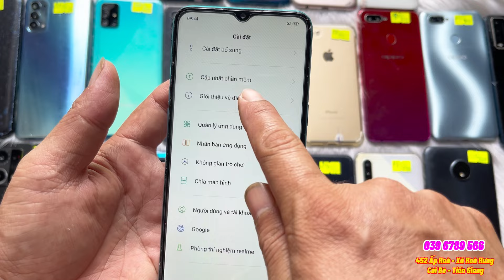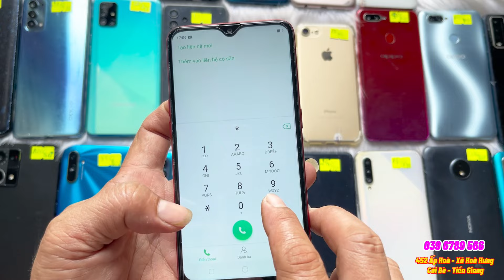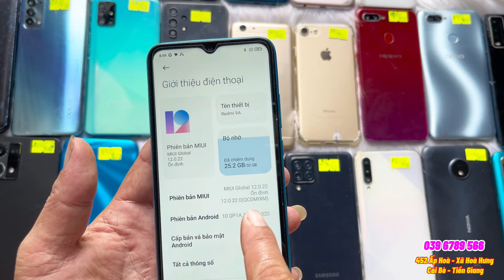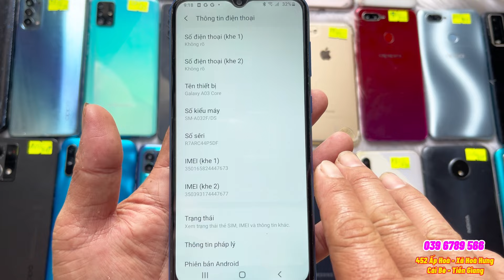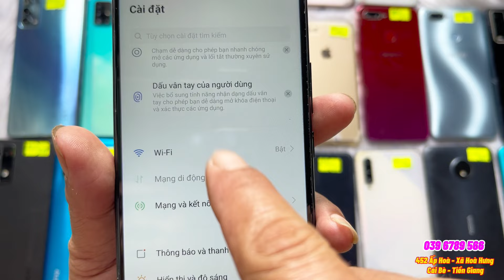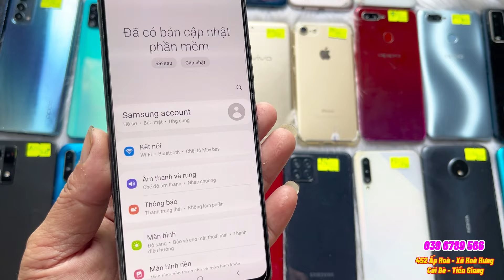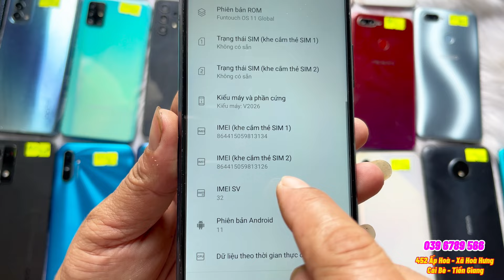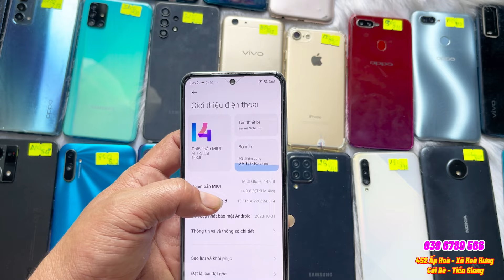20/06 iPhone, Samsung, vivo, oppo giá chỉ từ 400k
chuyên mua bán điện thoại chính hãng giá rẽ nhất , chất lượng tốt nhất, ship cod không cọc trước,bao phí ship, tặng miễn phí ốp lưng, cường lực , cóc sạc , cáp sạc, que chọc sim , bao hành 3 tháng kể từ ngày nhận máy
Đc: 452 Ấp Hòa , Xã Hòa Hưng, huyện Cái Bè, tỉnh Tiền Giang
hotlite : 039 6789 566